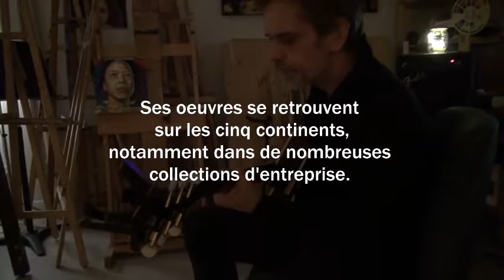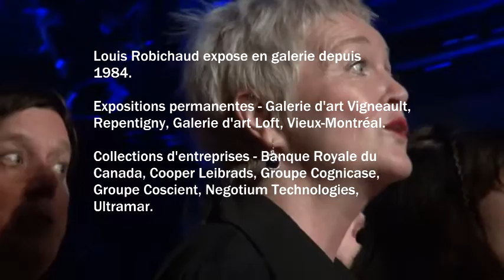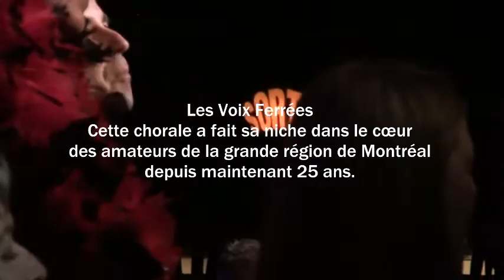Louis Robichaud - Mireille Vachon - Couple humaniste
Louis Robichaud et Mireille Vachon fournissent l'exemple d'une vie de couple s'inspirant des principes de l'humanisme. Créativité artistique, esprit civique, volonté de dépassement, déploiement de ses talents au bénéfice d'autrui, voilà les qualités dont ils font preuve